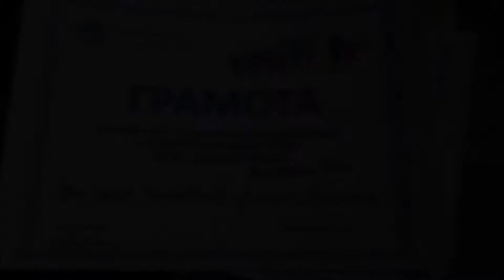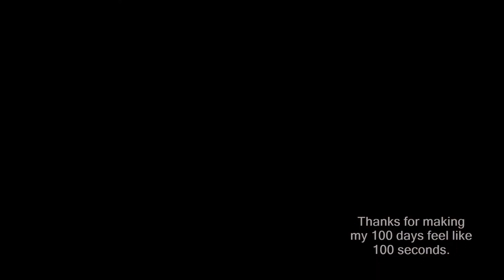before stara zagora